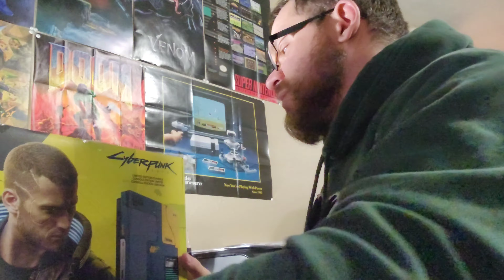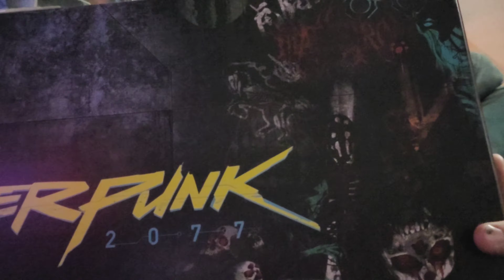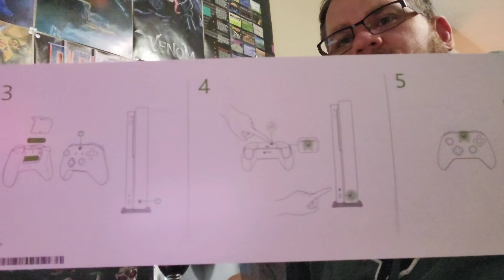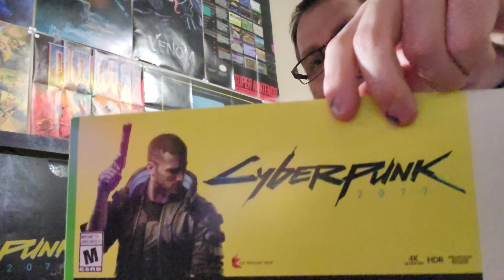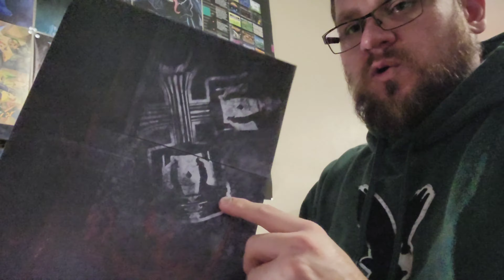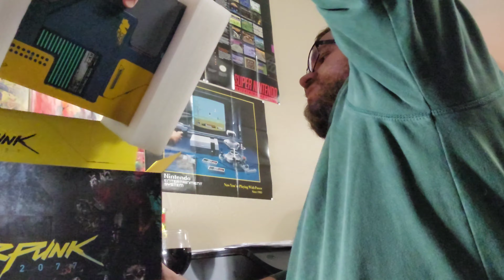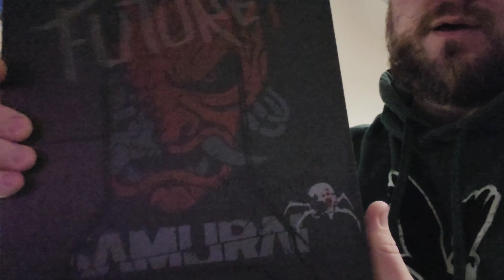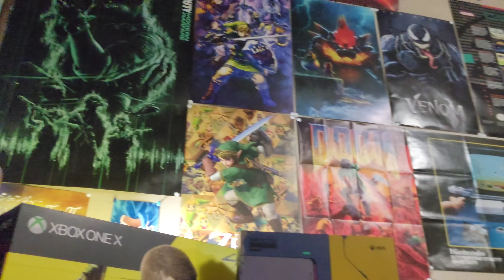UNBOXING MY CYBERPUNK 2077 XBOX ONE X (CONSOLE)